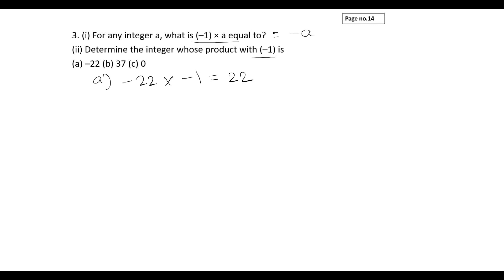CLASS 7-Chapter 1-Exercise 1.2 problem no.3